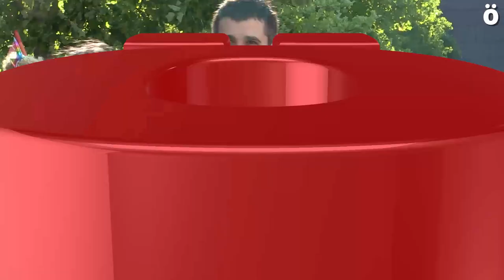Harrotasunez hartu ditu Iruñeko kaleak LGTBI+ komunitateak euren eskubideen defentsan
Ehunka lagunek hartu dute parte gaur Iruñean E28 Plataformak antolatu duen manifestazioan. "Normaltasuna hautsi, transbollomarikak borrokan" lelopean, Nafarroako hiriburuaren erdiko kaleak zeharkatu ditu martxak. Mezua argia izan da: normaltasun berrian LGTBI+ komunitatearen eskubideen aldeko borrokarekin jarraitu behar da.